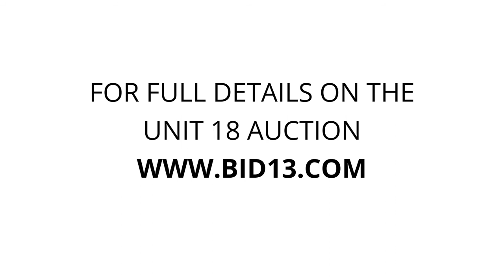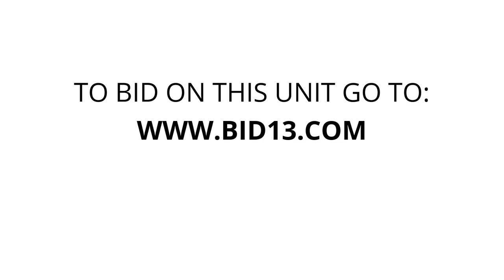Smiths Falls Stor-N-Lock - Unit 18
In this unit you will find a duffel bag, wooden table, dressers, boxes, bird cage, hockey skates, glass table and many furniture items